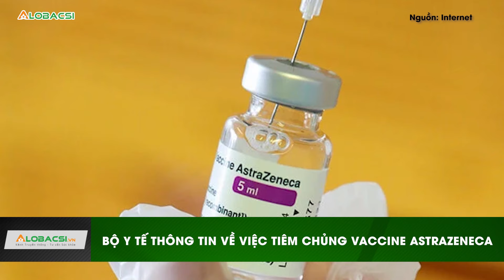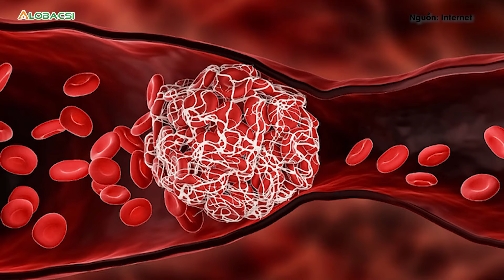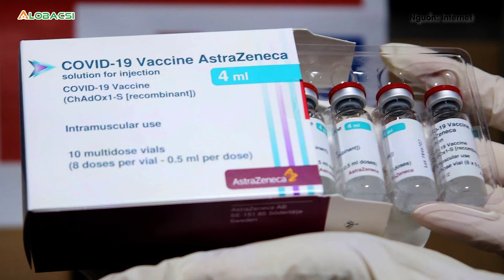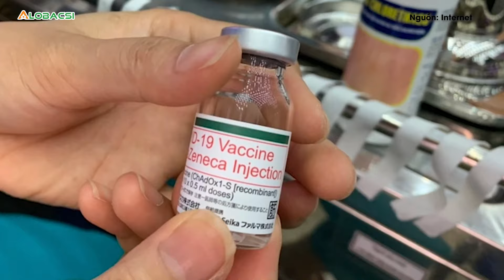Bộ Y tế thông tin về việc tiêm chủng vaccine AstraZeneca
Bộ Y tế vừa có thêm thông tin chính thức về việc tiêm chủng vaccine AstraZeneca.

MỌI GÓP Ý XIN GỬI VỀ:
Hợp tác nội dung:  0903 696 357